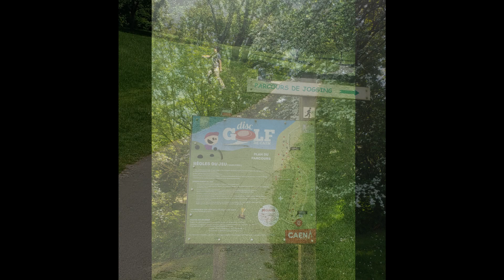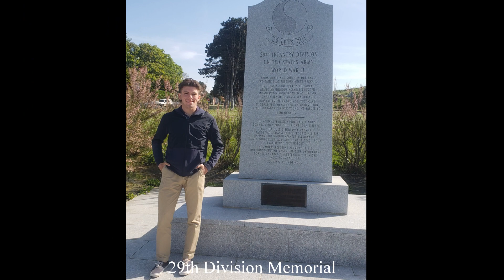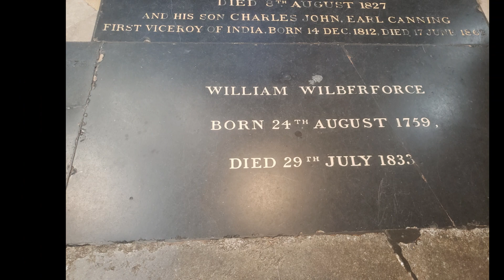London and Paris May 2023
Jake and Don went to London and Paris in May, 2023